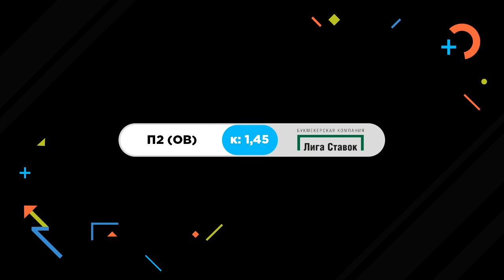Торпедо – ЦСКА. Прогноз Кожевникова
Двукратный олимпийский чемпион, заслуженный мастер спорта СССР и эксперт «Рейтинга Букмекеров» Александр Кожевников сделал прогноз на матч 1-го раунда Кубка Гагарина «Торпедо» – ЦСКА.

В этом видео:
Прогноз от Кожевникова Торпедо – ЦСКА
Анонс матча Торпедо – ЦСКА